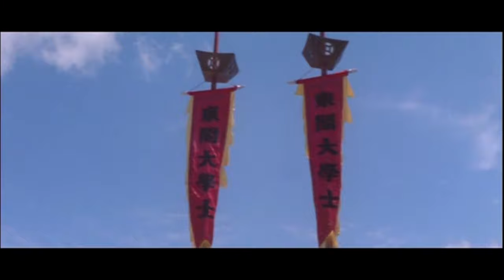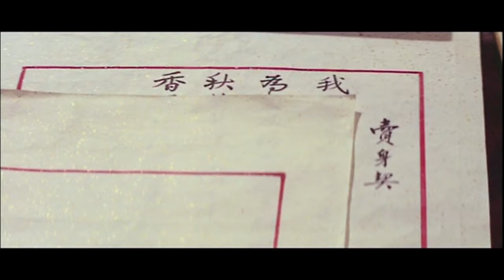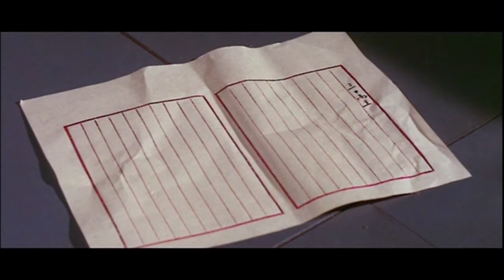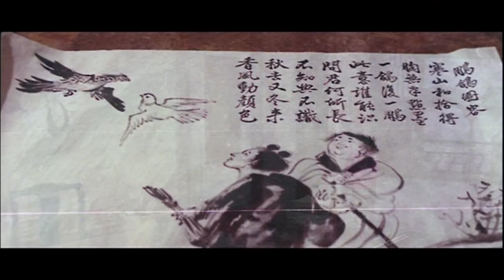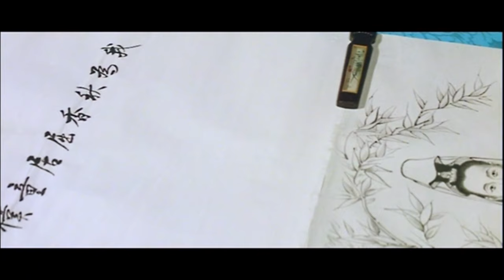香港音樂片《三笑》（超清修復）向群 陳思思 1964 （江南小調）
2009年新修復版本，畫質非常清晰。1964年香港長城制片公司出品。
主演：向群（唐伯虎），陳思思（秋香）。
音樂片，所有唱段均為江南小調。
英文片名：Three Charming Smiles。